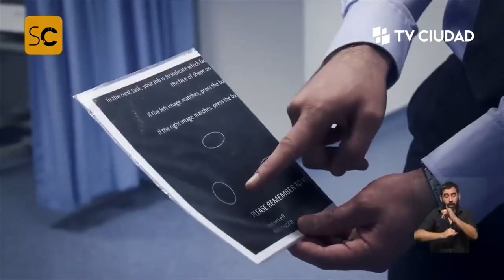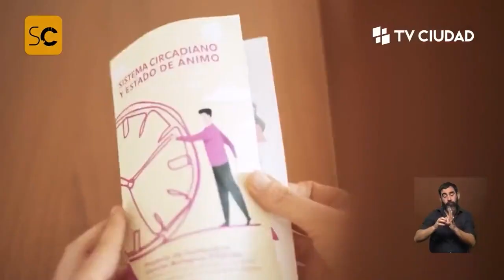Ciencia y la siesta - Valentina Paz